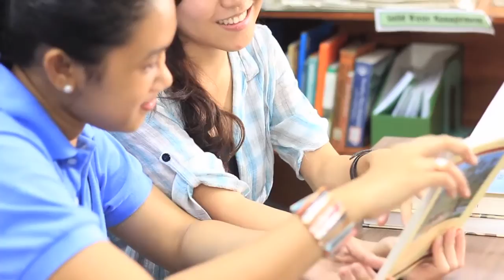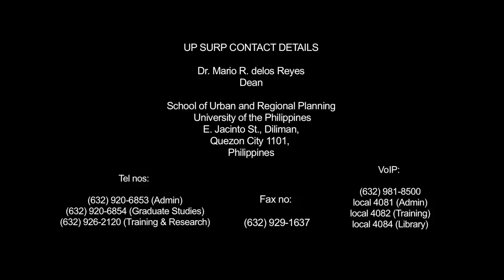Urban Planning School in the Philippines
Almost 50 years after its establishment, UP SURP been playing a key role in shaping the urban landscape in the Philippines by training individuals to become professional urban planners for national and local governments, private organizations,                             and international development agencies.

For its graduate program, the School offers Diploma in Urban and Regional Planning, Master of Arts (M.A.) and Doctor of Philosophy (Ph.D) following the ladder structure. It also offers Master of Science in Regional Development Planning (MScRDP) as a joint offering with the Technical University of Dortmund (TUDo) in Germany. This two-year program is aimed at regional and district development planning, with emphasis on rural areas.

Aside from providing high -- quality graduate education in urban planning, UP SURP also conducts specialized training courses for public and private institutions, provides technical assistance, and produces information and education materials on urban planning. This is made possible through the School's pool of faculty and staff who specialize in a wide array of urban development themes.